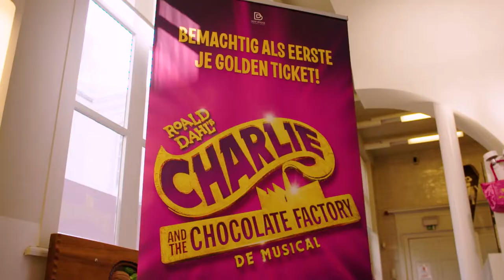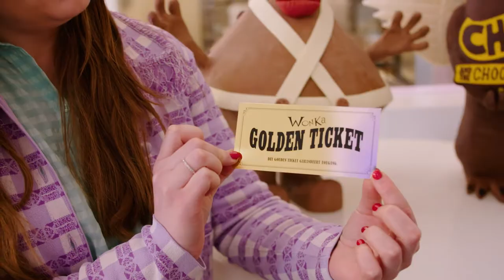Verrassende cast voor 'Charlie and the Chocolate Factory'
Vanaf december toveren we Stadsschouwburg Antwerpen, Capitole Gent én Trixxo Theater Hasselt om tot Willy Wonka's chocoladefabriek in de familiemusical 'Charlie and the Chocolate Factory'.

Dé cast' is zonder twijfel één om duimen en vingers bij af te likken. Grote verrassingen zijn Astrid Stockman, Yemi Oduwale en Sali Haidara die hun musicaldebuut maken en zij zullen worden bijgestaan door o.a. Nordin De Moor, Koen Van Impe, Hans Peter Janssens, Maja Van Honsté en Steven Colombeen.